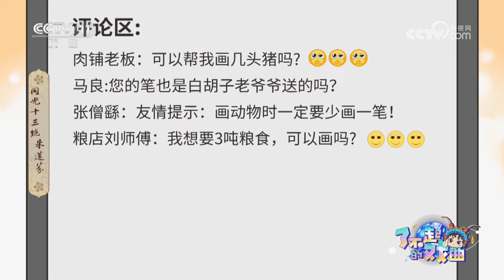琴棋书画样样精通 唱念做打水到渠成 一起走进“梨园第一昆旦”朱莲芬的人生故事 来自《了不起的戏曲》| 中华戏韵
本期节目主要内容：
朱莲芬：“同光十三绝”之一，梨园第一昆旦，学艺刻苦，聪明绝顶，悟性甚高。在昆曲式微之时，其难得一见之好戏，如《梳妆掷戟》、《游园惊梦》、《活捉三郎》等，令人大饱耳眼之福、为之倾倒。闲暇之余，精调管弦丝竹，尤爱书法丹青，实为骨气内涵，超凡脱俗。